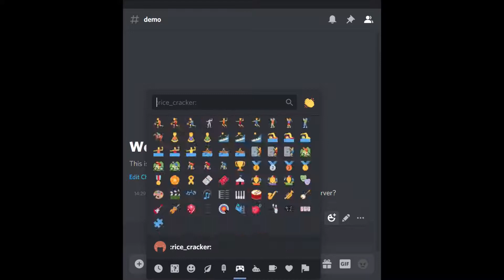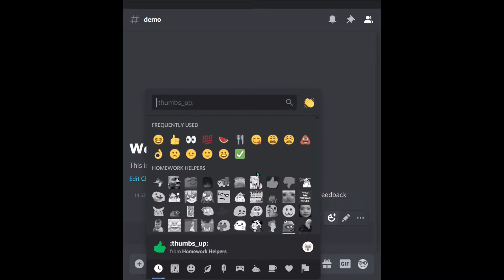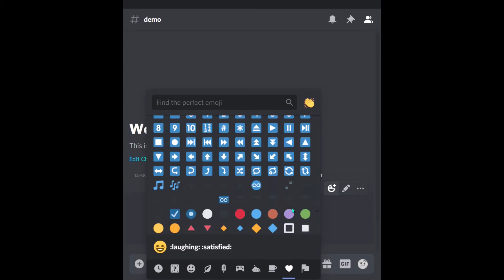How To Create a Poll Without Using Bots on Discord (For Education)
Use reactions and emojis to create polls for surveys, asking feedback, MCQs and more. Discord for Education, yeay!